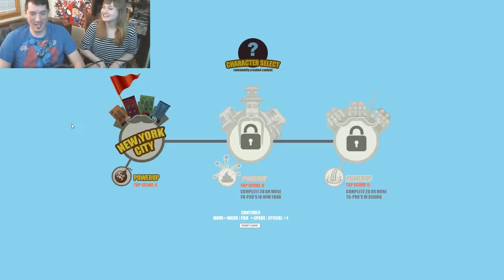We Have Done So Much In Two Months || Highlight Video [1]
Hey guys! This video marks the second full month I have been doing YouTube (give or take a few days). I have had so much fun and I want to thank you all for joining in! I hope we continue to have a great time, I think this summer is going to be something really special so get equipped and enjoy!

I'm a real social guy! So hit me up at the usual places!

PSN: Crashbombs
Xbox: Cr4shbombs